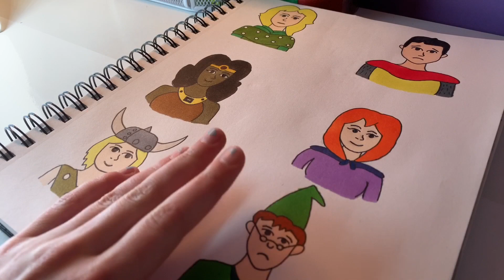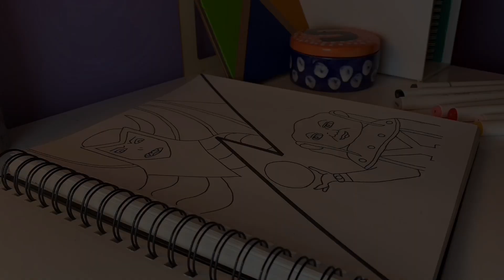Drawing 1983 Dungeons and Dragons Characters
Hello YouTube. I’m proud to present another segment series on this channel. It is called “Stylizing Characters.” In this series, I draw characters from movies, tv shows, books etc., but I draw them a little bit more in my style. For today’s characters, I am drawing two side characters from the 1983 animated tv series, “Dungeons and Dragons.”

I loved watching “Dungeons and Dragons” when I was a little bit younger, and I still like watching the series today. If you enjoy action, comedy, good vs. evil, and good animation, I would totally recommend this series for you.

If you enjoyed this video and would like to see more content like this in the future, like this video, subscribe to this channel, and click the bell icon to turn on post notifications to get notified every time I post a new video.

Also, go follow my brother who has a channel. His channel is called “I’m Joshin You.” Joshin is spelled without the letter g.